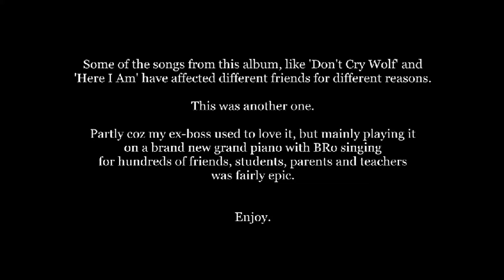SCARED [2000] - Tim J Rowe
Solo release no. 4 in The Black-Catalogue, 'SCARED' is track 5 from my first acoustic album 'HERE I AM'.

Copyright Tim J Rowe, 2000. Copyright control.